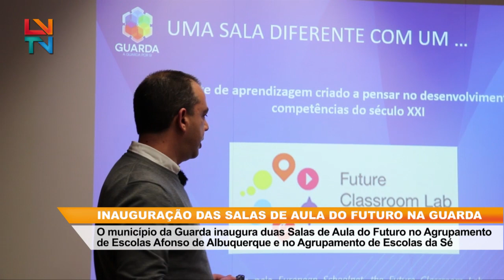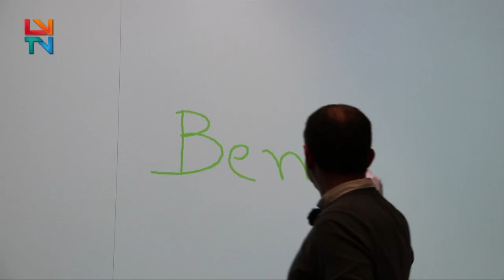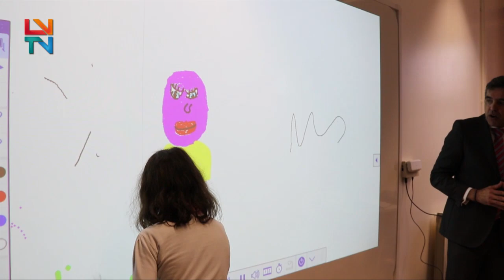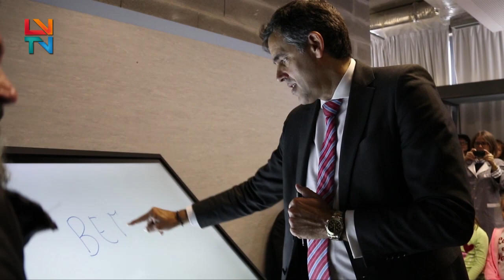Inauguração das Salas de Aula do Futuro na Guarda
O município da Guarda inaugura duas Salas de Aula do Futuro no Agrupamento de Escolas Afonso de Albuquerque e no Agrupamento de Escolas da Sé